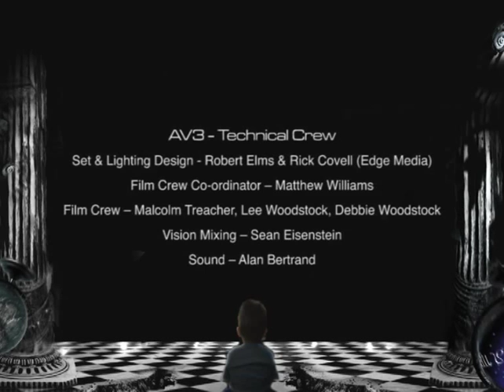AV3 - Norman Baker MP - The Strange Death of David Kelly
The Strange Death of David Kelly

Norman Baker MP

In 2005 Norman was described by the Daily Mail as “the most hated man in Westminster” due to his campaign for transparency on MP expenses. More recently Norman published “The Strange Death of David Kelly” and at AV3 he discussed his remarkable investigation into the death of the Iraq weapons inspector.

Six years after Lord Hutton published his Inquiry report, the death of Dr David Kelly simply won’t go quietly into obscurity. The Hutton Report on Kelly’s death was widely derided upon its publication – it was construed a whitewash, and the conclusion that the Government weapons inspector took his own life is not supported by the facts.

With its backdrop of the UK’s entry into an illegal war in Iraq, an initiative which we now know had been planned back in the autumn of 2002, there are many reasons why all is not as it seems. Norman comments: “I was determined to get to the bottom of it. Along the way I have unearthed much interesting material, some directly related to my present investigations, some not. Dr Kelly was a good man who served this country, and indeed the world, well. We owe it to him to get to the bottom of what happened on that fateful day in July 2003. The results are there for all to see, which I outline in this lecture.”

Filmed at The Alternative View 3 Event in Bristol - November 2009